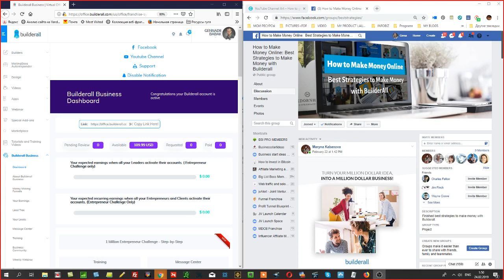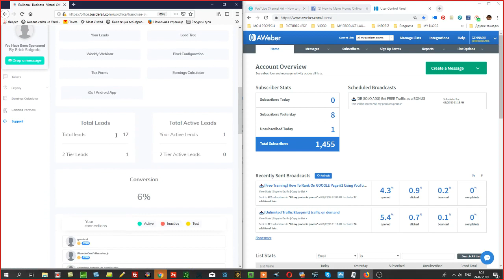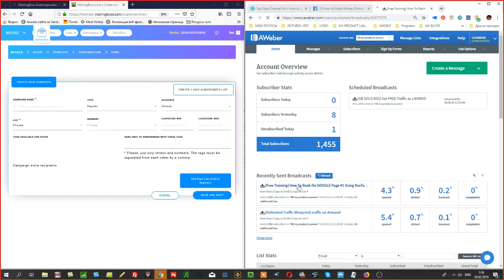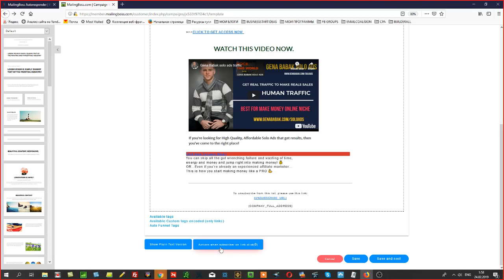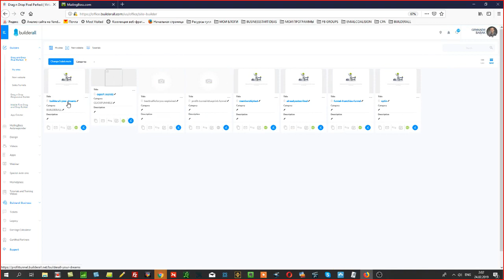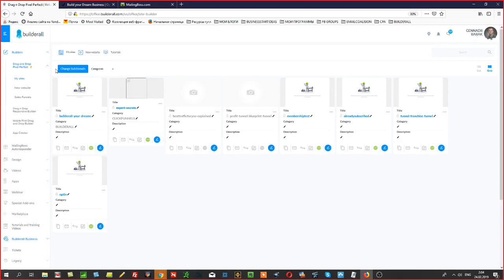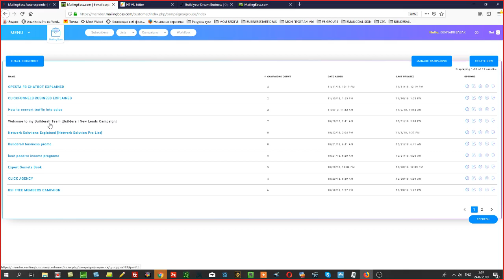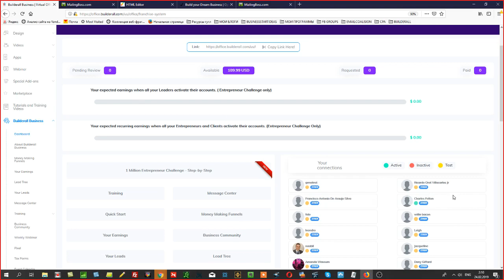Автоответчик Builderall MailingBoss для имейл маркетинга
отправлять им серии писем.
В этом видео я рассказываю об одном из лучших автоответчиков для имейл маркетинга - BUILDERALL MAILINGBOSS.

Хотите узнать как вы можете реально зарабатывать 100 долларов в день рекламируя платформу Builderall? Просмотрите это видео.
Как зарабатывать 100 долларов в день рекламируя платформу Builderall?

Самый быстрый способ, который вы можете использовать чтобы создать пассивный доход — это предлагать людям то, что может им помочь этот пассивный доход создать.

Если мы говорим о заработке онлайн, то всем онлайн предпринимателям необходимы следующие инструменты:
- автоответчик для сбора имейлов
- программа для создания тунелей продаж (воронок продаж).

Платформа Билдерол (BUILDERALL) как раз и включает в себя эти инструменты и также позволяет вам стать партнером и получать приличные дивиденды с каждого привлеченного реферала.

Идея в том, что этот софт все равно понадобится практически любому онлайн предпринимателю, так почему бы еще и не заработать на его рекламе, которую вы можете проводить используя социальные сети и ютьюб.
ПРЕДУПРЕЖДЕНИЕ.
Я не гарантирую заработок - все материалы моего видео канала носят информативный характер. Ваш доход онлайн зависит о Ваших действий и Вашего профессионализма.
Я получаю комиссию , рекламируя свои партнерские ссылки.
Емейл рассылка Builderall MailingBoss